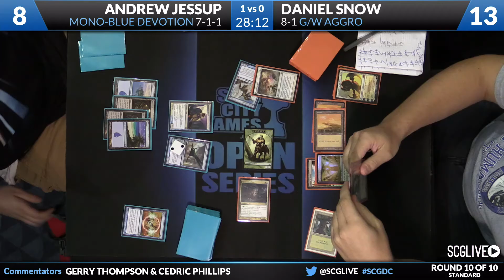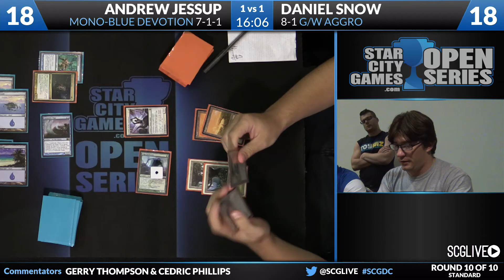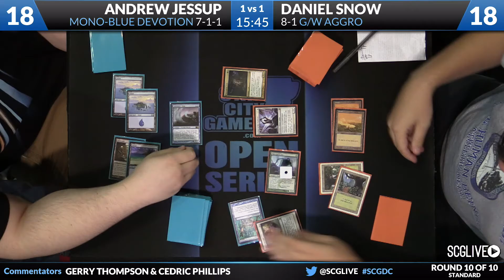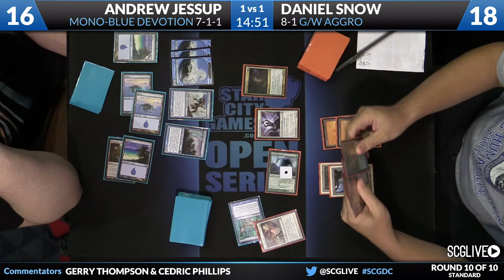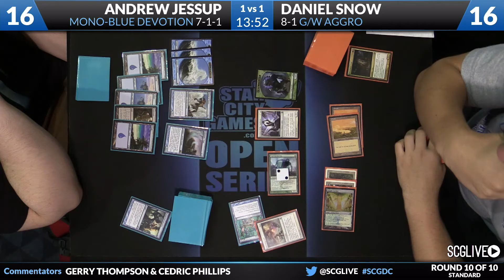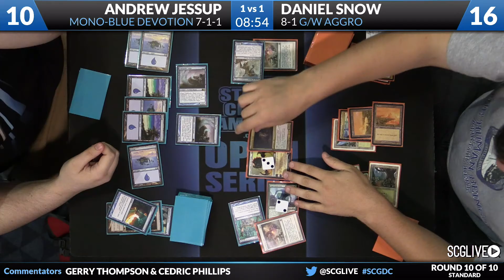SCGDC: Round 10 - Andrew Jessup vs Daniel Snow | Standard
From SCG Dallas on August 2nd, 2014